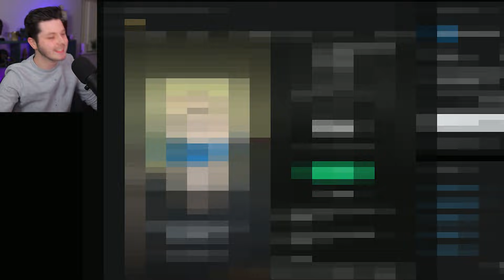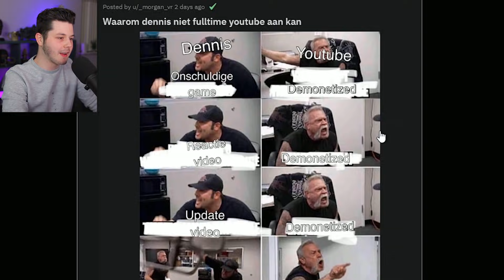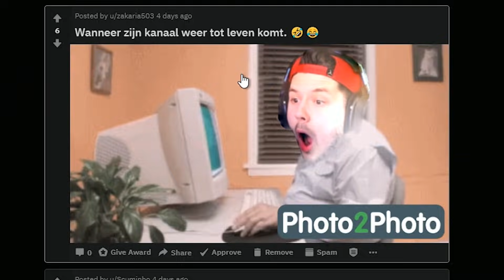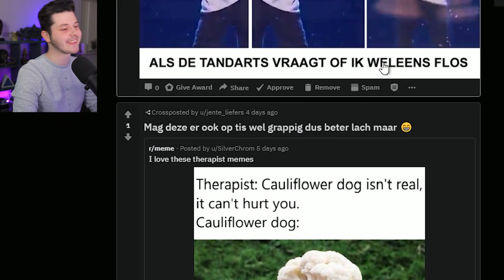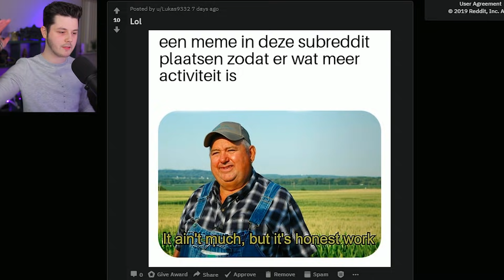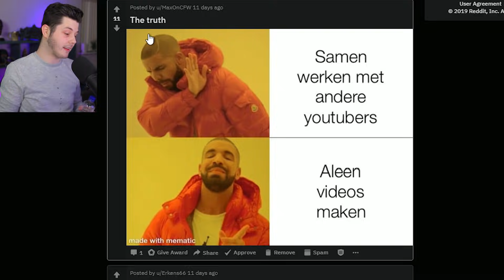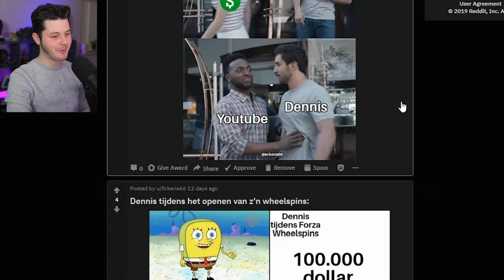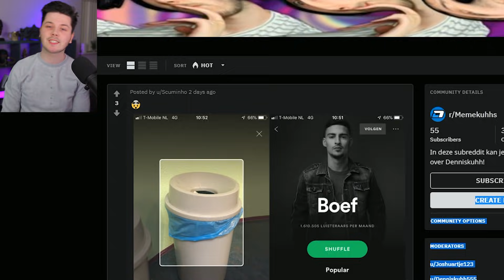Mijn eigen Meme subreddit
Genoten van deze meme video? laat een achter! 💙

Denniskoe 🐄